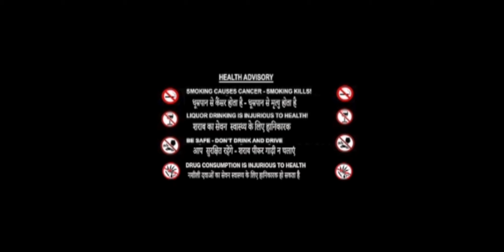हिन्दी भैय | Hindi Full Movie | Kalabhavan Mani, Irshad, K. R. Vijaya | Dubbed South Indian Movies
Malayali is a 2009 Indian film directed by C. S. Sudheesh and starring Kalabhavan Mani.

Madhavan (Kalabhavan Mani) is an old fashioned guy who is loved by everyone in his village. Madhavan loves Malayalam and the Malayalee culture, unlike his brothers Satheeshan (Irshad) and Rameshan (Madhu Warrier). They (and their respective wives) dislike Madhavan playing "big brother" and making all the decisions. Madhavan's brothers-in-law (played by Sreehari and Saadique) are also against him.

Satheeshan, Rameshan and the brothers-in-law plan to build a heritage resort on their land, which is ancestral property being looked after by Madhavan. Madhavan initially opposes the move but leaves it to his brothers when his mother (K. R. Vijaya) forces him.

Madhavan goes to Palani, to pray at the temple there. There he meets retired station master Viswanathan Menon (Murali). Menon is there to recover the money that one Gounder owes him. But things take a twist when Menon is found dead in his lodge room. Madhavan is arrested as a suspect, but is released after it is proved that the death was due to heart failure. Madhavan anyway decides to go to Viswanathan Menon's place. The plot develops from there.

|| ANTI-PIRACY WARNING ||

*COPYRIGHT PROTECTED*